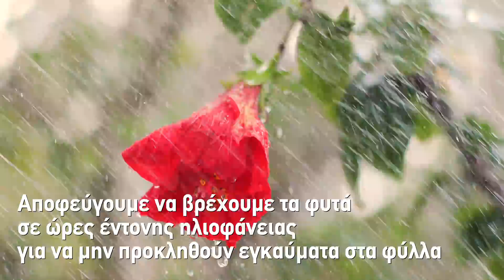🌹 Μελίγκρα: 4 φυσικοί τρόποι αντιμετώπισης - Aphid Control: Get Rid of Aphids Naturally (Eng Subs)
Αφίδες, τα μικρά έντομα που μοιάζουν με ψείρες και όλοι γνωρίζουμε με την ονομασία μελίγκρα. Η μελίγκρα προσβάλλει τα περισσότερα φυτά του κήπου, από καλλωπιστικά φυτά όπως τριανταφυλλιές και ιβίσκους, μέχρι κηπευτικά, αρωματικά φυτά και δέντρα. Στο σημερινό βίντεο, θα μάθουμε πότε εμφανίζεται η μελίγκρα στα φυτά, ποια προβλήματα δημιουργεί στην ανάπτυξη των φυτών, καθώς και φυσικούς τρόπους για τη βιολογική καταπολέμησή της.